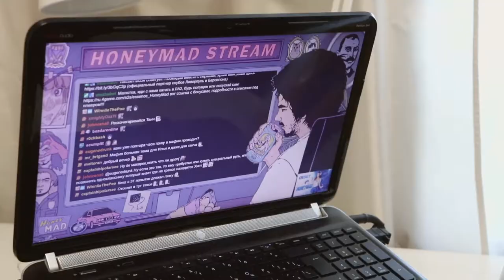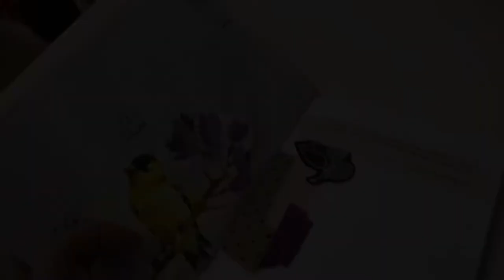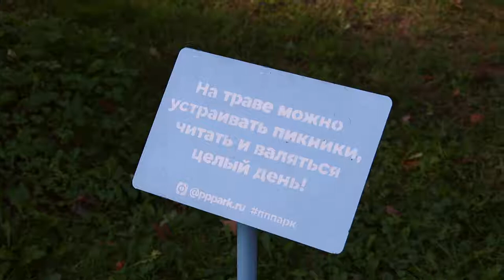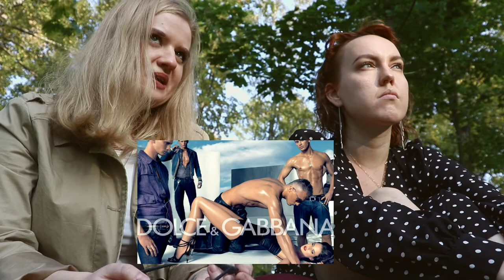ОСЕННИЙ ВЛОГ · 3 · дисконтные карты, парк 300-летия, реклама, зачем казаться богаче // pure julia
Валяемся дома под стрим ремастера первой Мафии, собираюсь на почту, рассказываю про скидочные карты и общество чрезмерного потребления, встреча с Андреем, прогулка в парке 300-летия Санкт-Петербурга и небольшой пикник, смеемся и кушаем на природе, питерский закат, едем в гости и знакомимся с новым черным котом, прогулка и фотосессия с Лизой, желуди в парке на Крестовском острове, обсуждаем современную рекламу и образы женщин в ней, дома рассказываю об отношениях с деньгами, экономии и мнимом богатстве и роскоши, что для меня минимализм, лепим домашние вареники с картошкой.